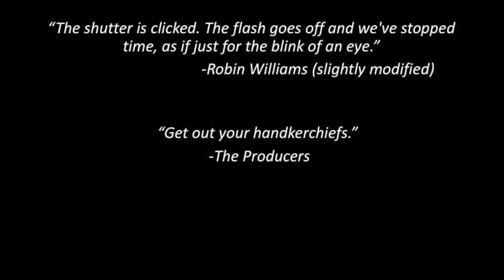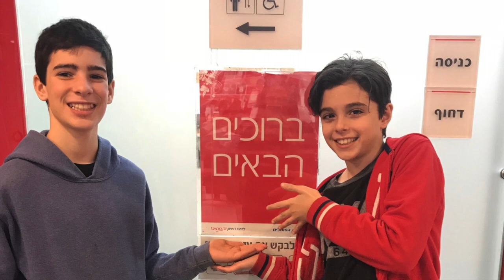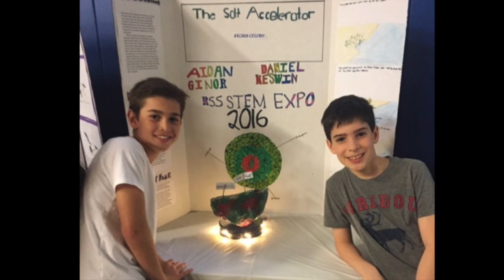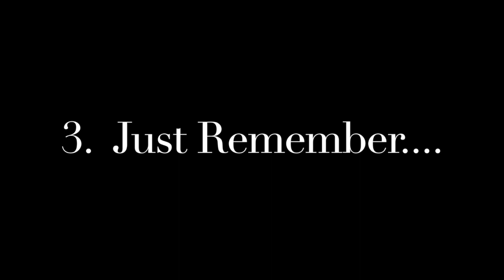RSS 2019 Graduation Montage